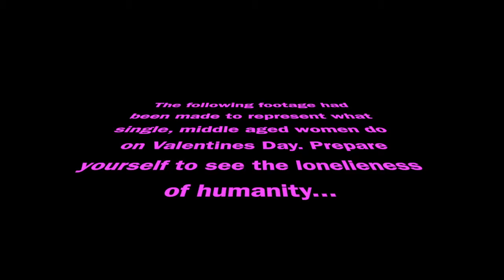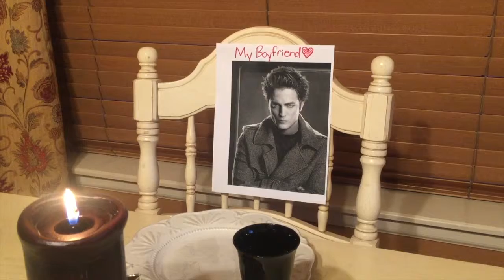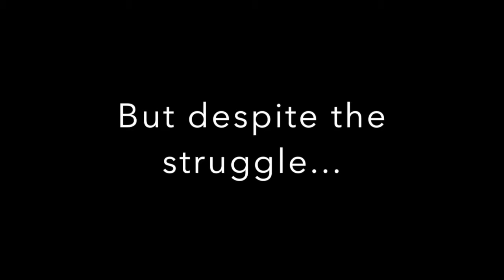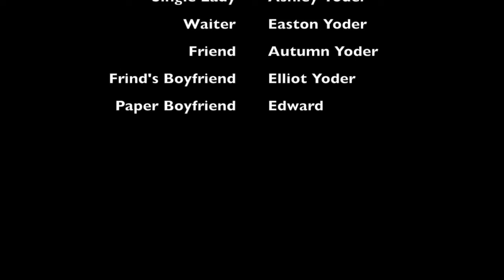Middle Aged Women Valentines Day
The stereotype of what middle aged, single women do on Valentine's Day.